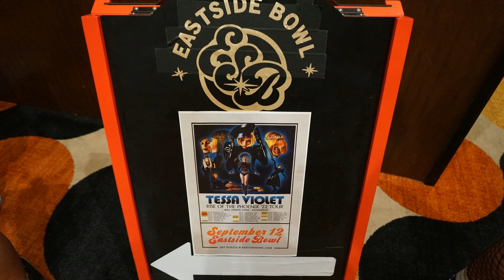Tessa Violet Rise of the Phoenix Tour 2022: Will Joseph Cook - Little Miss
Performance @ Eastside Bowl in Nashville, TN  on 9/12/2022.

Sorry about the camera shake.

Camera:  Sony Alpha x6000.
Lens: 55-210 mm
Microphone:  Sony Alpha camera mic
Mount:  Camera pole